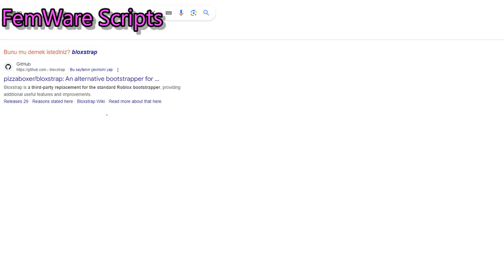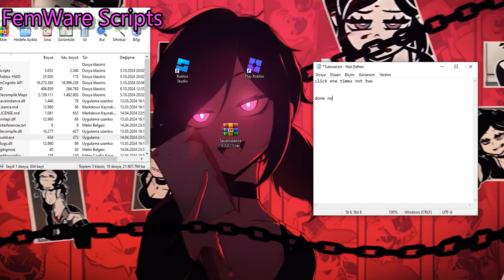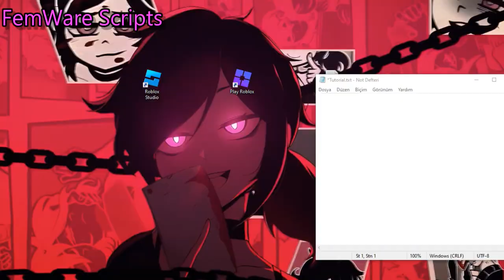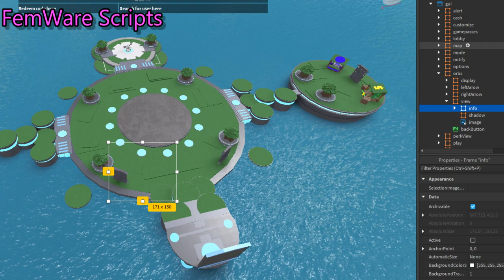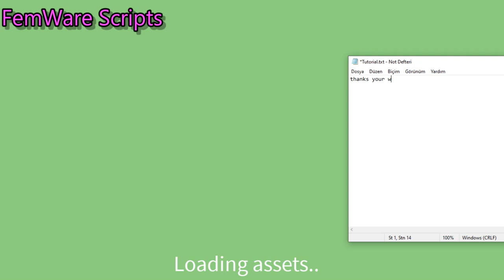Roblox Steal Game Saveinstance Decompiler 2024 (WORKING & FREE)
Timestamps -
0:00 Download Bloxtrap
0:59 Tutorial
3:00 Copied File
4.30 Thanks For Supporting!

-- Taglarım.
roblox türk asker oyunu script 8. sezon,
roblox türk asker oyunu script 90